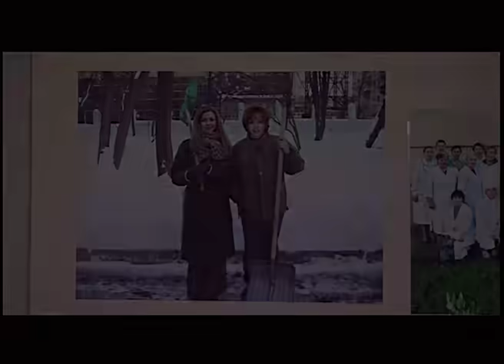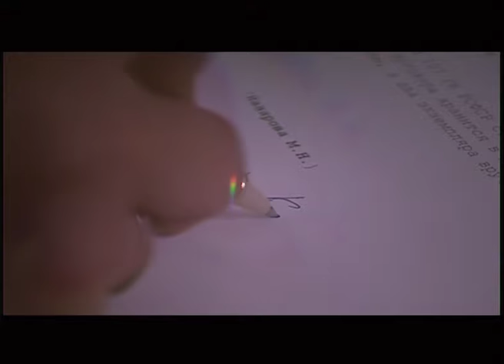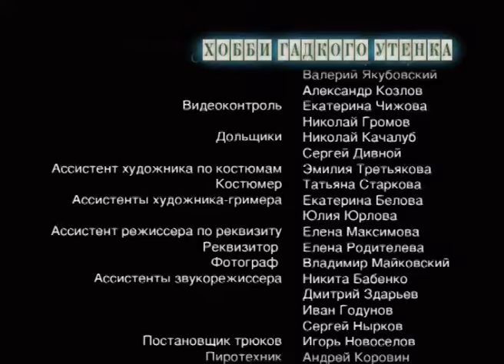Даша Васильева 4. Хобби гадкого утенка. 3 Серия. Сериал. Детективы. Лучшие Детективы. StarMedia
Даша Васильева 3. Хобби гадкого утенка. 3 Серия. Сериал. Детективы. Лучшие Детективы. StarMedia

Хотела Даша Васильева почувствовать себя причастной к аристократическому развлечению, а оказалась на месте преступления… Выходные, которые она со своей семьей планировала провести на конезаводе Верещагиных, стали не только поводом для очередной проверки ее детективных способностей и навыков в области борьбы с преступниками, а обернулась настоящим испытанием для ее семьи… А началось все еще с ее первого знакомства с Каюровыми, которые год назад были странноватой бедной парой, а за год превратились в респектабельное семейство. Только вот Лену Каюрову нашли мертвой в деннике ее коня и слабо верится, что животное смогло причинить вред хозяйке, но кто тогда, если не муж?

Год: 2005
Страна: Россия
Режиссер: Игорь Мужжухин
Сценарий: Дарья Донцова
Продюсер: Игорь Толстунов, Евгений Улюшкин
Композитор: Дмитрий Атовмян
Жанр: детектив